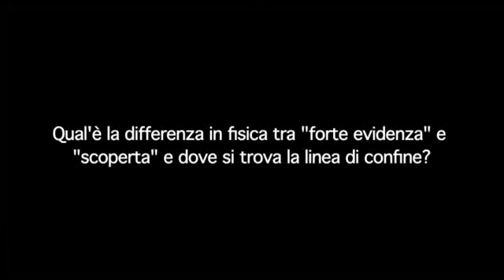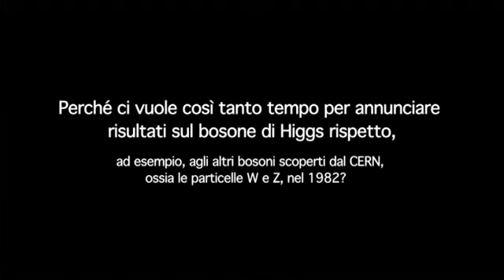CERN-Intervista Gigi Rolandi-sui il meccanismo di Higgs Bosone di Higgs nel 2012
Intervista Gigi Rolandi, Senio Research Physicist, sui il meccanismo di Higgs e risultati della ricerca del Bosone di Higgs nel 2012
08:04 min. / 26 June 2012 / © 2012 CERN